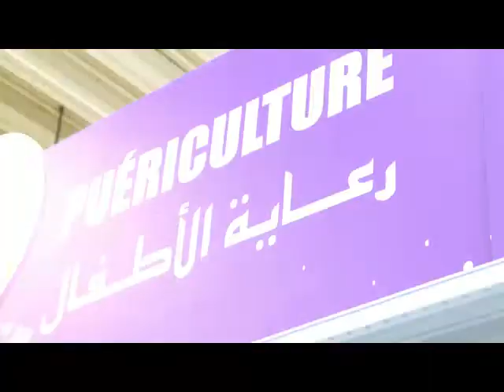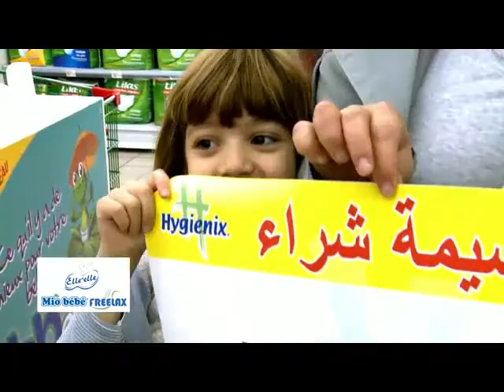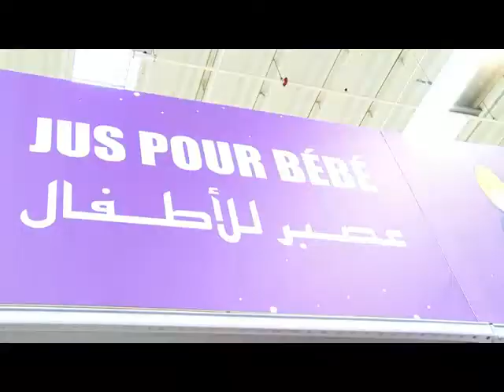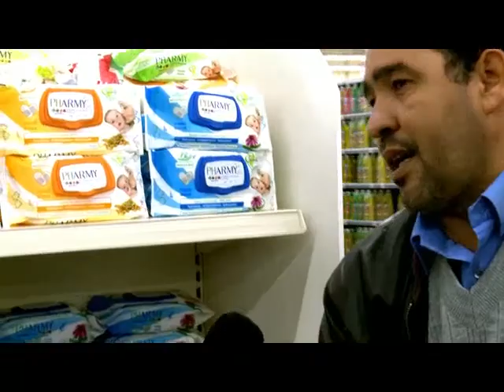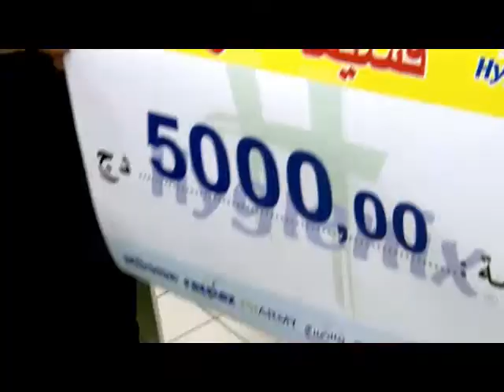JAWEB TERBAH EMISSION 11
ANIMÉE PAR BOUCHRA OKBI
RÉALISÉE PAR SALAH ZIOUI